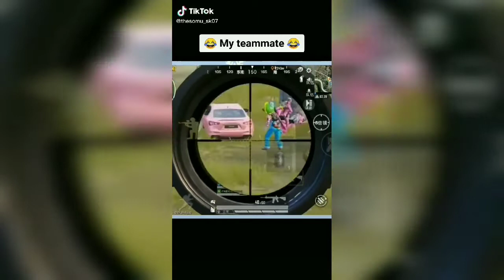PUBG MOBILE BEST FUNNY MOMENT AND TIK TOK VIDEO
It is really awesome👍👍